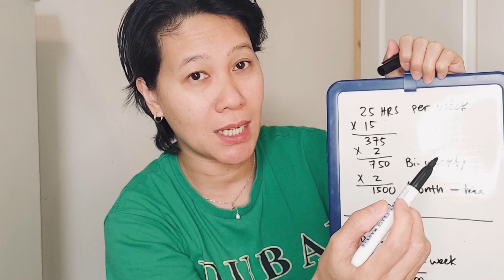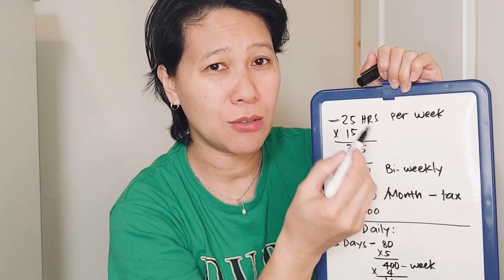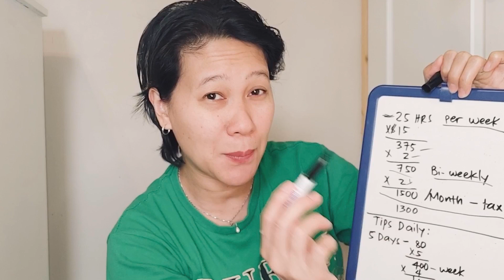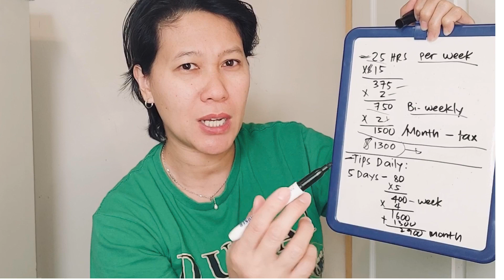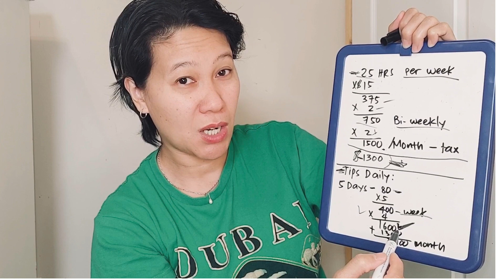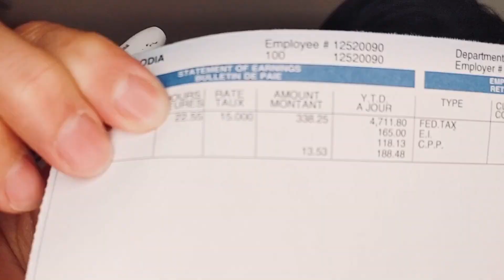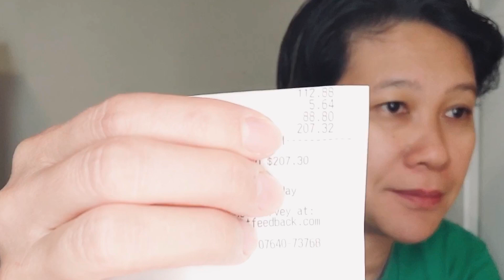Biggest Tip na nakuha ko bilang isang Server, at sahod ko revealed.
Salary revealed
Tip out
Server tip out
Server
Server salary